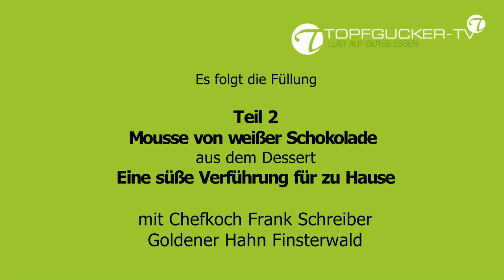DIY | Schokoladenhalbkugel selber herstellen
Eine süße Verführung für zu Hause | Teil 1 - Die Schokoladenhalbkugel
Es geht so einfach, dass Du begeistert sein wirst, wie Du einen Schokoladenhohlkörper selber herstellen kannst. Chefkoch Frank Schreiber vom Restaurant Goldener Hahn, zeigt Dir seinen Trick. Was Du brauchst und was Du beachten musst, damit die Schokolade ihren Glanz behält und knackig wird, erfährst Du in diesem Video. Und hier sind die Zutaten:

Schokoladen-Halbkugel für 4

300 g Vollmilchkuvertüre
4 Luftballons (am besten sogar Wasserbomben-Luftballons)
Die Kuvertüre über Wasserdampf schmelzen und auf Eiswasser kalt rühren, bis die Kuvertüre eine Temperatur von ca. 32 Grad hat bzw. sich kalt anfühlt.
Die Luftballons leicht aufpusten (so das kleine Kugeln entstehen) und zubinden.
Die Luftballons in die flüssige Kuvertüre bis zur Hälfte tauchen, auf ein mit Backpapier belegtes Blech setzen und für mindestens 1 Stunde in den Kühlschrank stellen.
Nun die Luftballons mit einer Nadel aufstechen und aus der Schokoladenhalbkugel entfernen